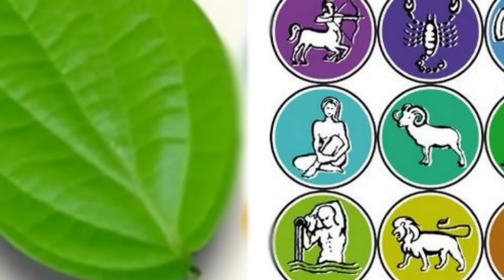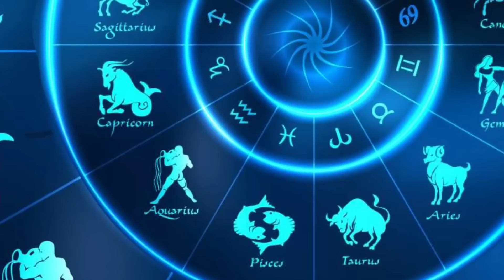100 வருடத்துக்கு ஜூலை 15 அதிசயம். ரிஷப ராசிக்கு திசை மாறும் !அடுத்து நடக்கப்போது இதுதான்!speednews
100 வருடத்துக்கு ஜூலை 15 அதிசயம்... ரிஷப ராசிக்கு திசை மாறும் ! அடுத்து நடக்கப்போது இதுதான் !

july month rasi palan 2024,
july month rasi palan 2024 in tamil,
ஜூலை மாத ராசி பலன் 2024,
july month rasi palan rishabam 2024,
rasi palan 2024,
july rishabam 2024,
rishabam july 2024,
rishabam rasi july 2024,
aani month rasi palan 2024,
vaikasi rasi palan 2024,
ஜூலை மாத ராசி பலன் 2024 ரிஷபம்,
மாத ராசிபலன் 2024,
ரிஷபம் ராசி 2024,
ரிஷபம் ஜூலை மாத ராசிபலன் 2024,
ஜூலை மாதம் ரிஷபம் ராசிபலன் 2024,
ரிஷபம்,
ரிஷபம் ஜூலை மாத ராசி பலன்கள் 2024,
rishabam 2024 rasi palan,
rishabam july matha rasi palan 2024,
rasi palan 2024,
rishabam 2024 rasi palan in tamil,
rishabam,
matha rasi palan 2024,
july matha rasi palan 2024,
Astrology july 2024,
astroved tamil,
monthly rasipalan,
Astrologer,